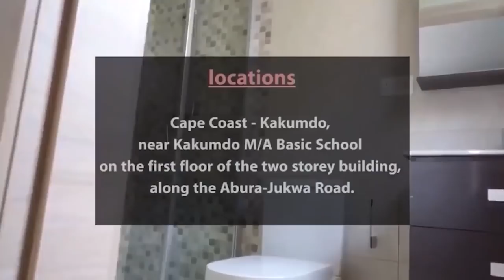OBOTAN NIE EVIDENCE NIE! YOU ARE MAD FOR SPEAKING FAKE TONGUES! 🔥🔥 OBOTAN EXPOSES .......